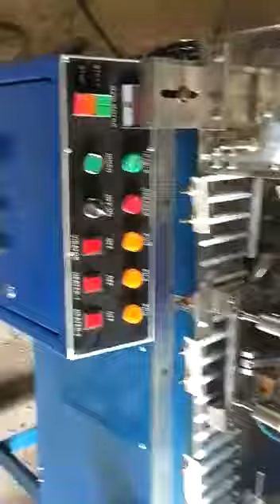Pen Manufacturing Unit || Banshi Industries || Banshi International